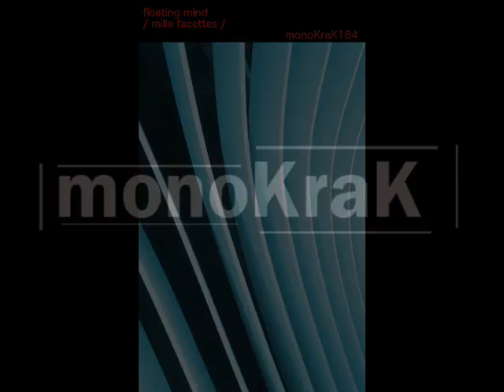Floating Mind - Je Taime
Floating Mind ‎– Mille Facettes
Label: Monokrak Records ‎– monoKraK184
Format: 4 × File
Country: Switzerland
Released: 2016
Genre: Electronic
Style: Deep House, Minimal Techno

monoKraK records is a netlabel oriented ambient and deep minimal techno. Founded in 2006 by Roberto Vitali (aKa Floating Mind) and based in Geneva (Switzerland), the first goal was to be a quality vinyl label of electronic music. But faced with the difficulties of finding a distributor and manage an independent label, it was decided to transform the identity of monoKraK. For those who are out of the music business, just because they are not a “good product”, there is another chance : netlabels. No more money in the affair, just music. The feeling to be free and to produce what or who you want is now a reality.